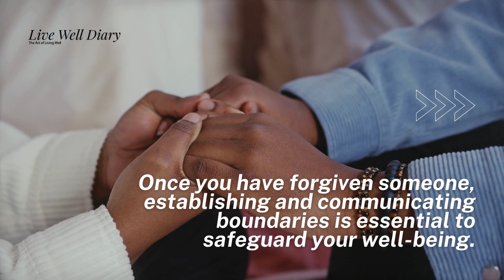Master The Art Of Forgiveness With These Practical Steps!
Forgiveness is a journey of personal growth and healing. Take practical steps towards forgiveness today. Reflect on the lessons learned, communicate your feelings, and seek closure.

LIVE WELL DIARY and LIVE WELL WISDOM YOUTUBE CHANNEL IS NOT ENGAGED IN RENDERING LEGAL, TAX OR FINANCIAL ADVICE OR SERVICES. LIVE WELL DIARY and LIVE WELL WISDOM YOUTUBE CHANNEL ARE NOT A FINANCIAL PLANNER, BROKER OR TAX ADVISOR.

Your financial situation is unique, and any information obtained through our website/blog may not be appropriate. Accordingly, before making any final decisions or implementing any financial strategy, you should consider obtaining additional information and advice from your accountant or other qualified financial advisers who are fully aware of your circumstances.

LIVE WELL DIARY and LIVE WELL WISDOM YOUTUBE CHANNEL ARE NOT A MEDICAL PROFESSIONAL, HEALTH PROFESSIONAL, NUTRITIONIST OR DIETICIAN.

The content on our website/blog, social media channels and Youtube channels are for informational and educational purposes only. It is not intended to provide medical advice or to take the place of such advice or treatment from a personal physician or health professional. All readers/viewers of this content are advised to consult their doctors or qualified health professionals regarding specific health questions.

You should consult with a physician or a qualified health professional before beginning any exercise, fitness, diet or nutrition routine, especially if you are pregnant or have pre-existing health conditions.

Nothing contained in the LIVE WELL DIARY website/blog/social media and LIVE WELL DIARY and LIVE WELL WISDOM Youtube channels should be considered medical advice or diagnosis. Any application of the material/content provided is at the reader/viewer’s discretion and his or her sole responsibility and risk.